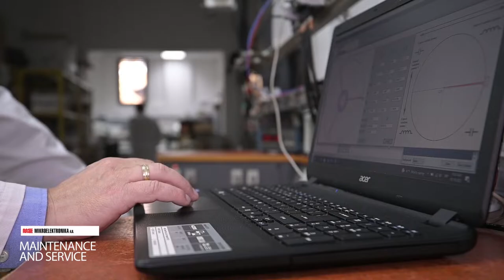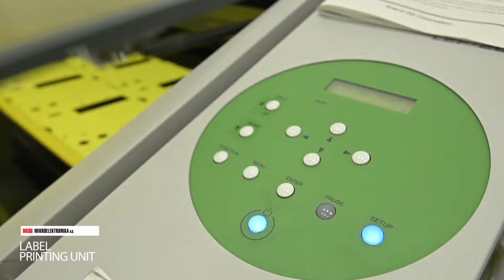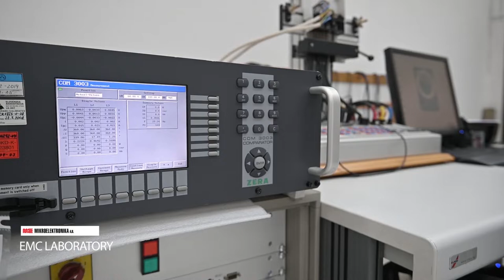Mikroelektronika corporate movie 2022 6 min new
Mikroelektronika ad Banja Luka corporate movie 2022